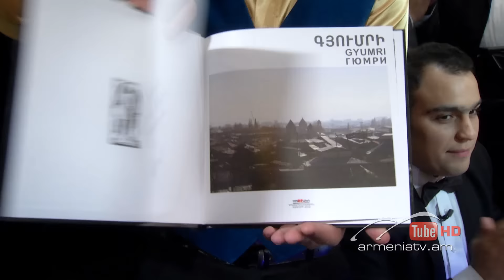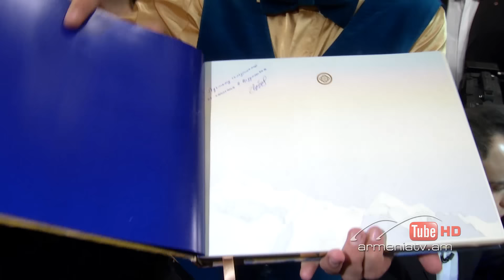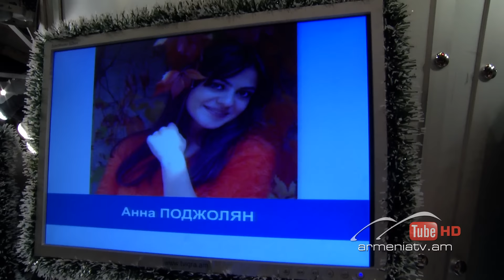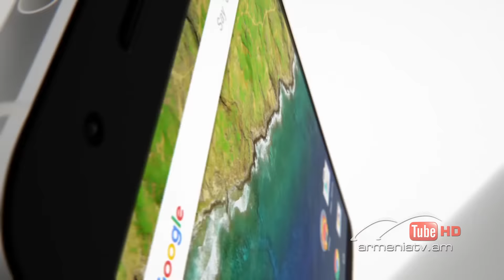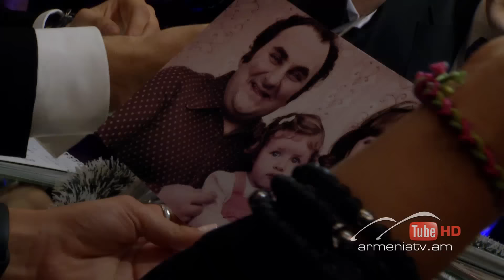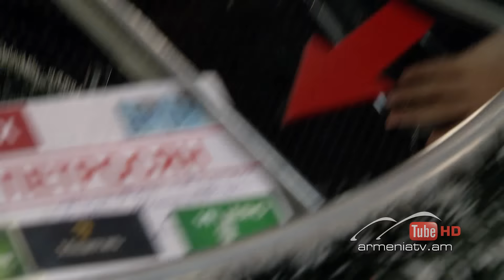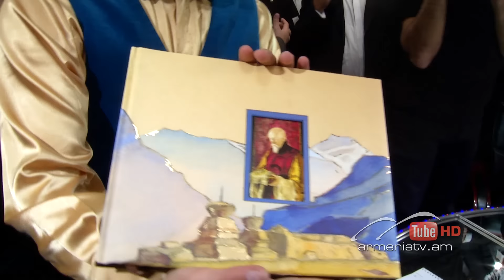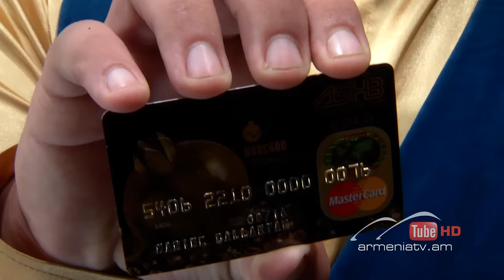Ի՞նչ: Որտե՞ղ: Ե՞րբ: Ձմեռային եթերաշրջան-09.01.2016 / Inch? Vortegh? Erb?